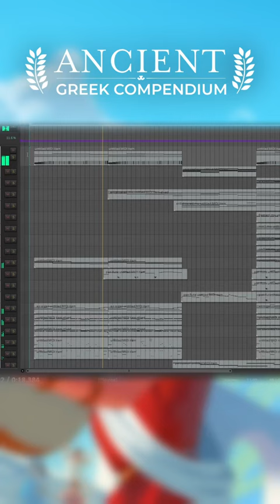Ancient Greek Compendium | In Action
Travel back in time to the origins of Western music with Ancient Greek Compendium's handcrafted instruments. This collection of strings, winds, and percussion are made of authentic materials like wood, gut, goat skins, conch shells, and bronze. Immerse yourself in the rustic charm of classical Greek musical craftsmanship with our unique collection.